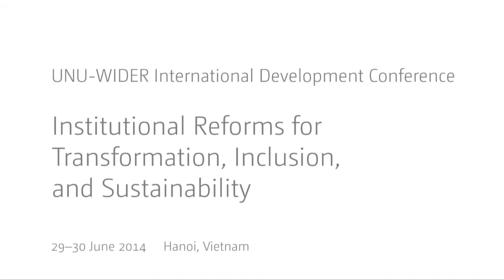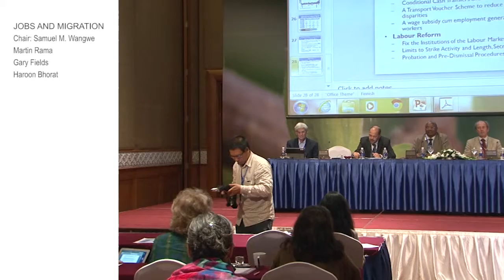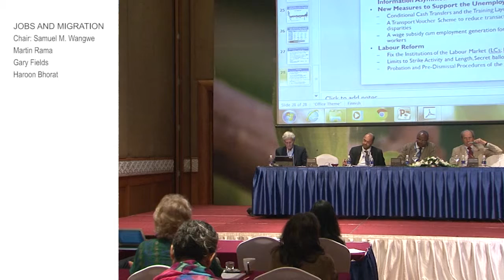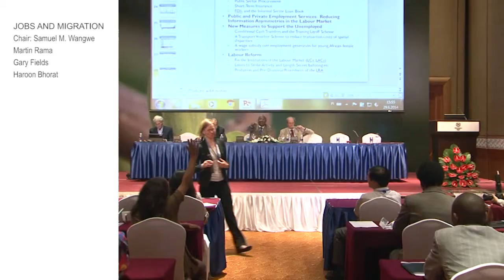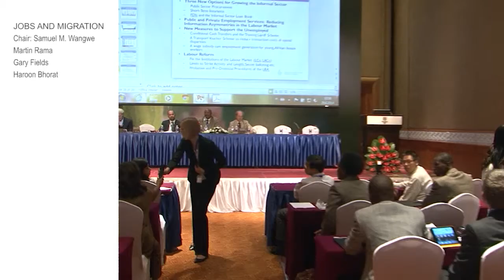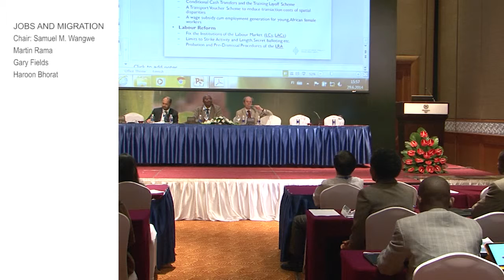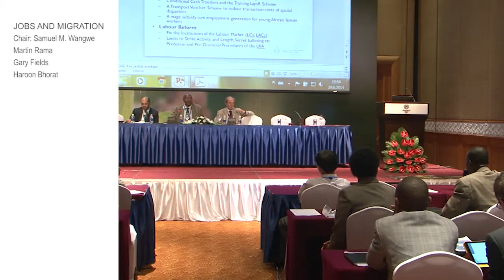TIS Conference - Jobs and Migration Q+A (2.2)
Parallel Session 2.2: Job and Migration